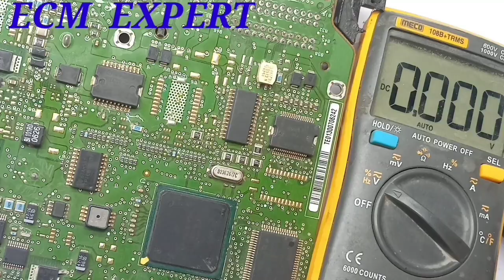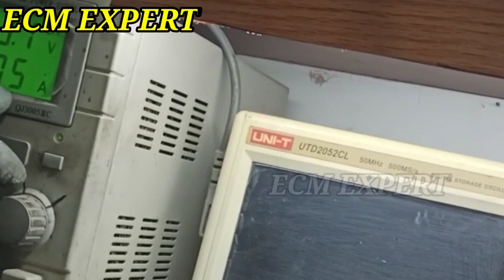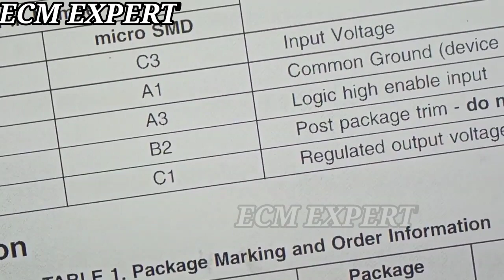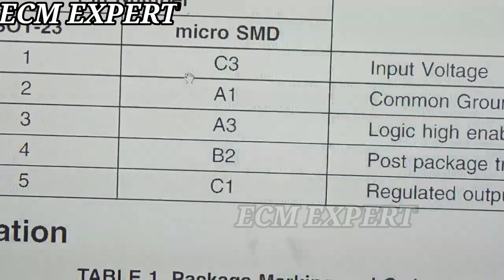swift ecm repair. ECU/ecm problems solves in hindi. ECU/ecm working. ecm .ecm expert part 45.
how solve Ecm problems
Ecm working and complete details
Ecm supply voltage and Ecm connection